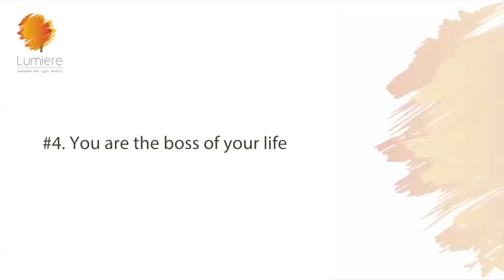HOW TO SAY NO | Sheila Ram Mohan | Best Life Hacks | Lumiere 24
Having trouble saying NO? No worries , your doormat days are over.  reach out.